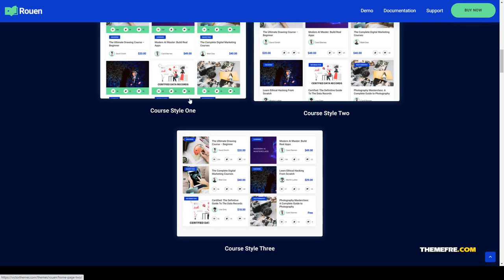Rouen - An E-learning Education WordPress Theme college e-learning Website Builder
Columns 4+

 Layout Responsive

 Tags academy, coach, college, course, e-learning, education, learnpress, management, online, school, study, teaching, training, university, wordpress